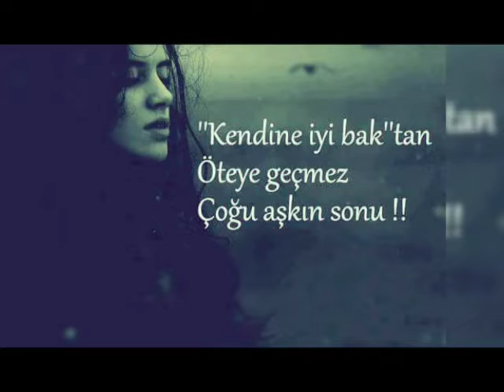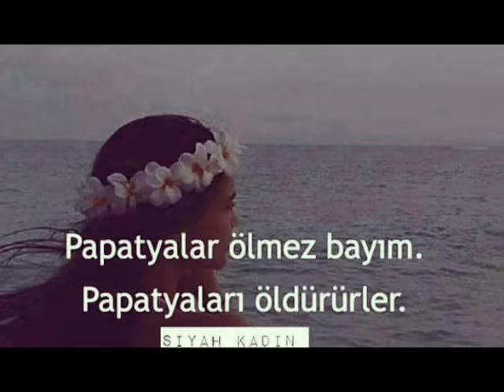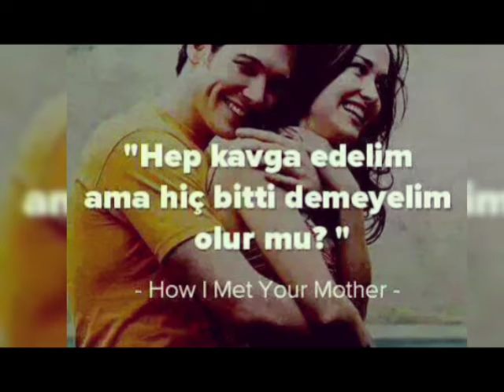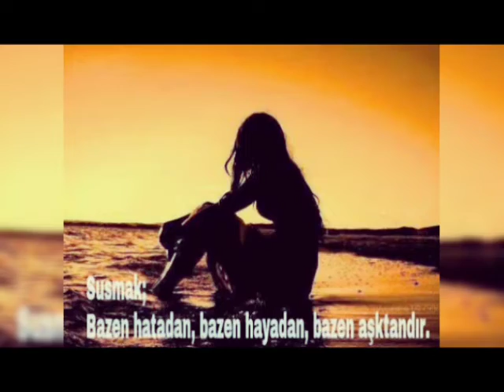Ferdi Tayfur 💔 Acılar 💔